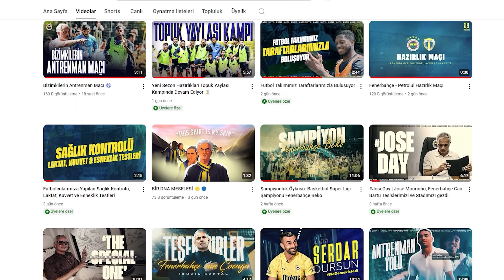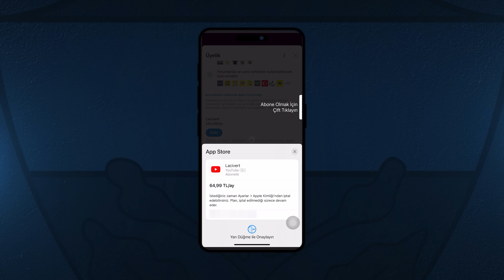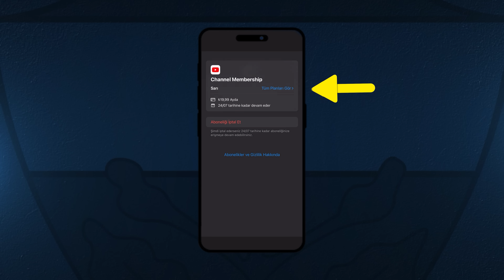MAÇ ÖZETİ: FC Lugano 3-4 Fenerbahçe | UEFA Şampiyonlar Ligi 2. Ön Eleme Turu 1. Maç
Fenerbahçemiz, UEFA ŞampiyonlarLigi 2. Ön Eleme Turu ilk maçında Lugano’yu 4-3 yendi ve bir sonraki tur için avantajlı skor elde etti. Edin Dzeko ’nun 45+1, 46. ve 67. dakikalarda attığı gollerle hat-trick yaptığı maçta dördüncü golümüz 74. dakikada ferdikadioğlu ’ndan geldi. Stockhorn Arena'da oynanan maçta ev sahibinin gollerini ise 4. dakikada El Wafi, 64. dakikada Bislimi ve 90+4. Valenzuela dakikada kaydetti. Bu maçın rövanşı 30 Temmuz Salı akşamı Kadıköy’de oynanacak.